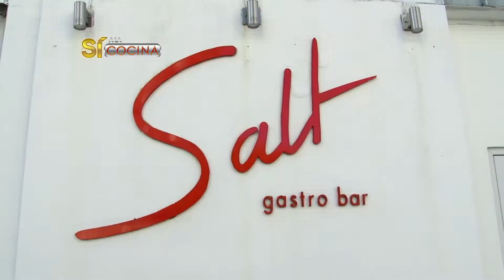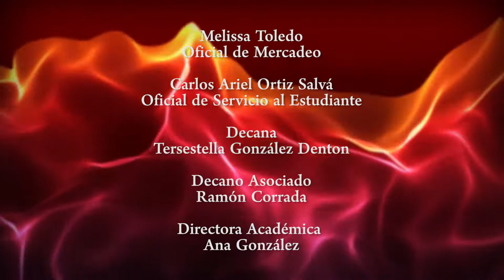DE LA FINCA A LA MESA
Martes a las 7:30pm por SIstemaTV Transmite lo Bueno!!